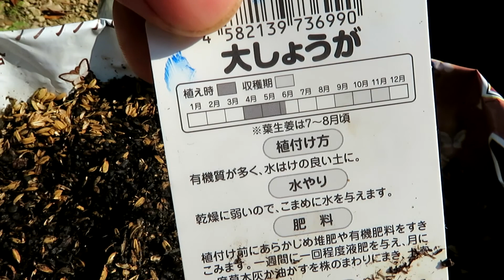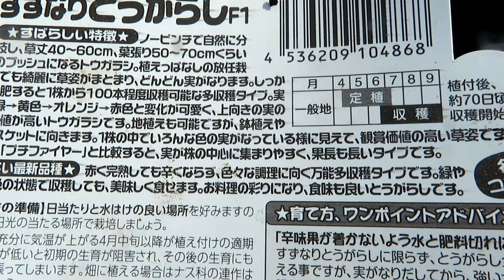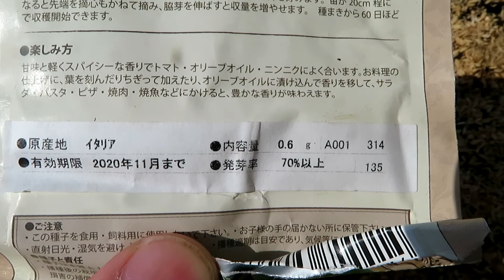#342【土耕栽培】すずなりとうがらし、大しょうが、バジル植えた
うまく育つかわからない。

‹土耕栽培：植えた日›
すずなりとうがらし
2020年6月6日

大しょうが
2020年6月6日

バジル
2020年6月6日

ブルーベリー（ミスティー、ティフブルー）
2020年5月29日

大葉ニラ
2020年5月22日

トウモロコシ（袋栽培）
2020年5月14日

20日わけぎ 種子用（袋栽培・プランター栽培）
2020年5月14日

シンシア（袋栽培）
2020年2月26日

アンデスレッド・とうや（竹レイズベッド栽培）
2020年2月26日

剣葉 ほうれん草 しゅんさい（鉢植え栽培）
2020年5月10日

ビールがうまい枝豆 ビアフレンド（鉢植え栽培）
2020年5月5日（たぶん）
2020年5月10日

サカタのタネ クレソン（鉢植え栽培）
2020年5月10日

にんじん スーパーレッド 四季取五寸（ボックス・袋栽培）
2020年5月10日

ビックリするほどよくできる 野菜の袋栽培

野菜とハーブのコンテナ菜園

大しょうが

スイートバジル

ブルーベリー（ティフブルー）

ブルーベリー（ミスティー）

大葉ニラ

トウモロコシ（サカタのタネ 倒れにくいゴールドラッシュ90）

トーホク交配 剣葉ほうれん草 しゅんさい

ビールがうまい枝豆 ビアフレンド

サカタのタネ クレソン

ウタネ交配 にんじん スーパーレッド 四季取五寸

アンデスレッド

シンシア

【肥料等】
協和 ハイポニカ液体肥料 1L(A・Bセット)

メネデール やさい肥料 原液 6-6-6-1+鉄 1L

花ごころ ジャガイモの肥料 1.6kg

骨粉入り油かす JOY アグリス

プロトリーフ 粒状消石灰 1kg

鉢底ネット

花と野菜の土

堆肥（牛糞）

ポリポット

【その他】

ドンゴロス 麻袋 約480mm×約620mm

ドンゴロス 麻袋 約600mm×約1000mm

シンワ測定(Shinwa Sokutei) 土壌酸度計 A 72724

バーナー

【カメラ】
Canon PowerShot SX730HS